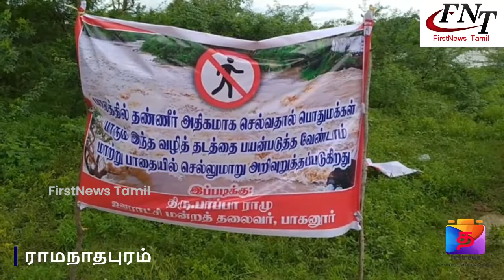FN_Tamil # திருவாடானை பகுதியில் தரைப்பாலங்கள் மூழ்கடிப்பு; கிராமங்களின் போக்குவரத்து துண்டிப்பு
தொடர் மழை: திருவாடானை பகுதியில் தரைப்பாலங்கள் மூழ்கடிப்பு; கிராமங்களின் போக்குவரத்து துண்டிப்பு

ராமநாதபுரம் மாவட்டம், திருவாடானை பகுதியில் கடந்த ஐந்து நாட்களாக, பரவலாக கனமழை பெய்து வருவதால், தரைப்பாலங்களை  மூழ்கடித்து தண்ணீா் செல்கிறது. இதனால் கிராமங்களின் போக்குவரத்து முற்றிலுமாக துண்டிக்கப்பட்டுள்ளது.

திருவாடானை மற்றும் அதைச் சுற்றியுள்ள தொண்டி, ஆா்.எஸ் மங்கலம்,நகரிகாத்தான், தொம்மையாபுரம்,ஓரியூர்,திருப்புனவாசல் உள்ளிட்ட பல்வேறு பகுதிகளில் கடந்த 5 நாட்களாக தொடா் மழை பெய்து வருகிறது. இதன்காரணமாக இப்பகுதி கண்மாய், குளங்கள், வயல் வெளிகள் மற்றும் பயிா்கள் தண்ணீரில் மூழ்கியுள்ளன.

 கனமழை காரணமாக, மணிமுத்தாறு ஆற்றில் தண்ணீா் பெருக்கெடுத்து ஓடுவதால் திருவாடானையில் இருந்து நகரிகாத்தான்,தொம்மையாபுரம்  வழியாக புதுக்கோட்டை மற்றும் சிவகங்கை மாவட்டங்களை இணைக்கும்  கிராமங்களுக்குச் செல்லும் தரைப்பாலத்தை தண்ணீா் மூழ்கடித்துச் செல்கிறது. இதனால் அந்த கிராமங்களுக்கு போக்குவரத்து பாதிக்கப்பட்டுள்ளது. இதனால் .அவ்வழியாக வரும் வ அண்டை மாவட்டங்களின் 300க்கும் மேற்பட்ட பள்ளி மாணவ மாணவிகள் பள்ளிக்கு செல்ல முடியாத அளவிற்கு பாதிக்கப்பட்டுள்ளது.

இதுபோல திருப்புனவாசல் பகுதியில் பொதுமக்கள் மற்றும் சிறுவர் சிறுமியர்கள் தண்ணீர் தேங்கி காணப்படும் இடங்களில் அதன் ஆபத்தை உணராமல் அதில் குளித்தும், நீச்சலடித்தும் வருகிறனர். எனவே அந்த பகுதியில் காவல்துறையினர் ரோந்து சென்று இதுபோன்ற நிகழ்வை தடுத்து மீறும் நபர்கள் மீது நடவடிக்கை எடுக்க வேண்டும் எனவும் கோரிக்கை எழுந்துள்ளது.

பல ஆண்டுகளாக தரைப்பாலத்தை அகற்றி மேம்பாலம் கட்டித் தர வேண்டும் எனக் கோரிக்கை விடுத்தும் எவ்விதப் பயனும் இல்லை என அப்பகுதி பொதுமக்கள் புகாா் தெரிவிக்கின்றனா்.

இது குறித்து அப்பகுதி  கிராம மக்கள் கூறுகையில், அத்தியாவசியத் தேவைகளுக்கு இந்த இந்த பாலங்களைக் கடந்து தான் வரவேண்டிய நிலை உள்ளது என்றும். தற்போது அந்த தரைப்பாலத்தில் தொடர் மழை காரணமாக வெள்ளம் ஏற்பட்டுள்ளதாகவும். இதுபோன்று தொடர்ந்து ஆண்டுதோறும் வரும் மழைக்காலங்களில் இதுபோன்று  அத்தரைப்பாலத்தில் வெள்ளப் பெறுக்கு ஏற்படுவதால் பள்ளிக்குழந்தைகள் முதியோா், கா்ப்பிணிகள் கடும் அவதிக்குள்ளாகின்றனா். எனவே இதுபோன்று இயற்கை பேரிடர்கள் ஏற்படும்போது மட்டும் முந்தைய அரசுபோல் தற்காலிக நடவடிக்கைகளை மேற்கொள்ளாமல் நிரந்தர நடவடிக்கையாக தரைப்பாலத்தை அகற்றி மேம்பாலம் கட்டித் தர நடவடிக்கை எடுக்க வேண்டும் என கோரிக்கை விடுத்துள்ளனர்.